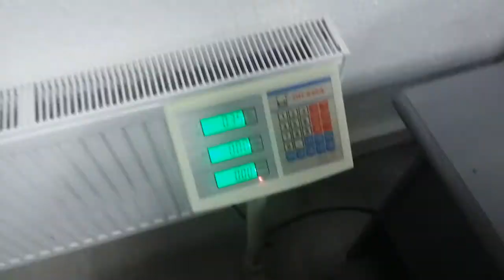Светодиодный прожектор 20 ватт 12 вольт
Обзор светодиодного LED прожектора 20 ватт, 12В
Подробное описание и цены: